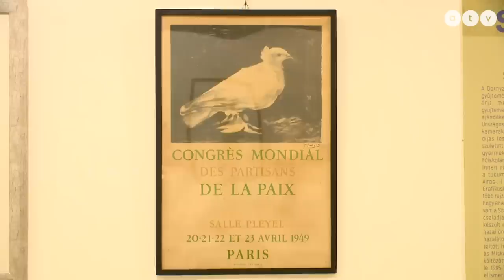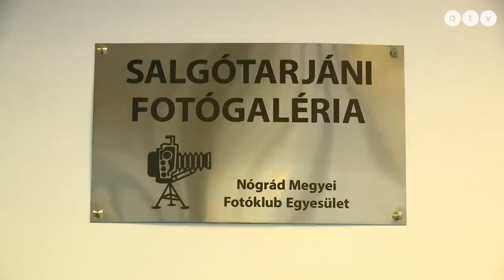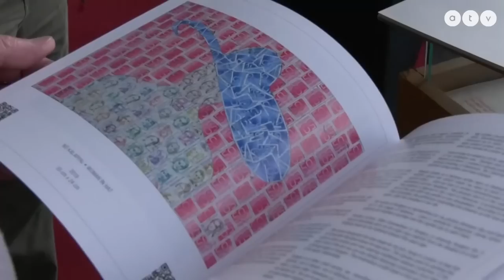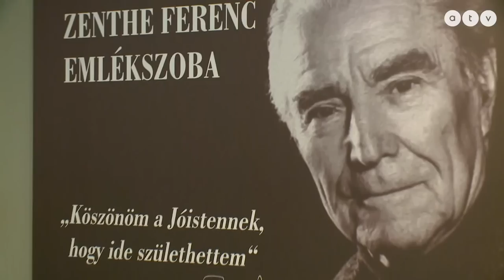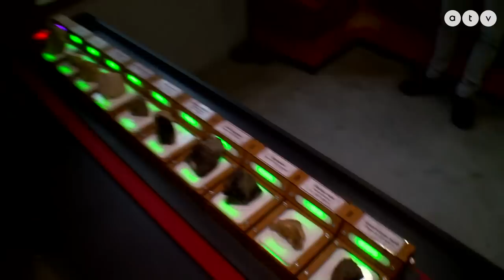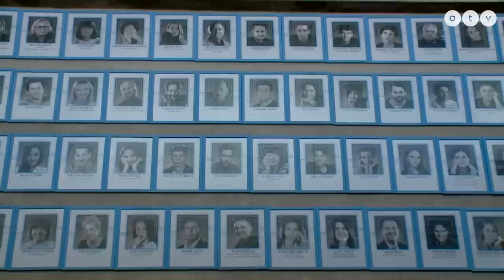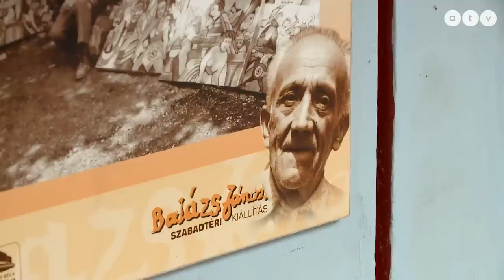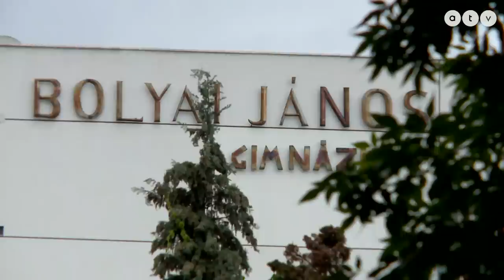Salgótarjáni őszi barangoló 2. rész